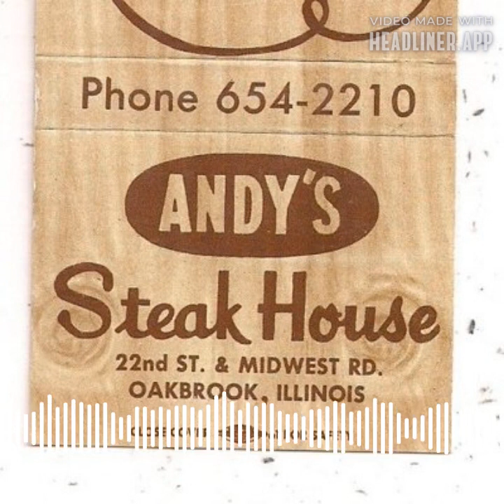EP 178: Andy's Steak House In Oak Brook, IL, Memories Of World Book Encyclopedias, And More!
Episode 178: I will discuss Andy's Steak House in Oak Brook, IL, memories of World Book Encyclopedias in the 1970s, and Thanksgiving memories in Chicago.